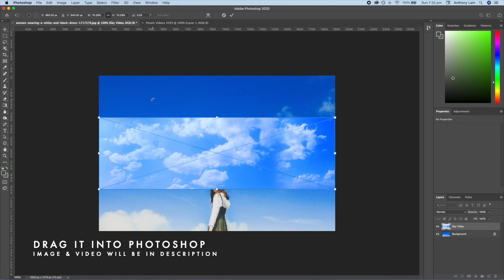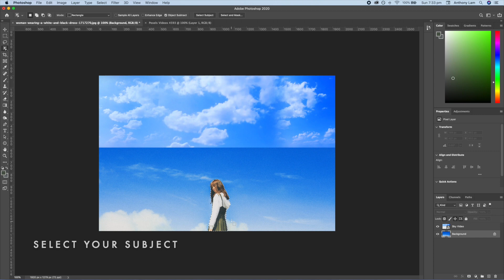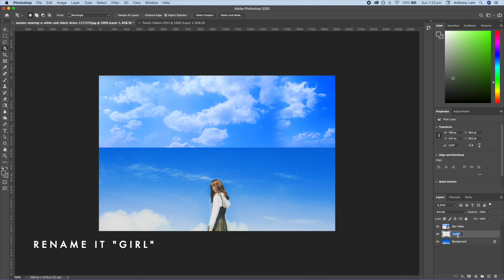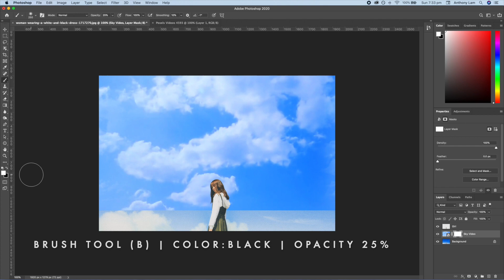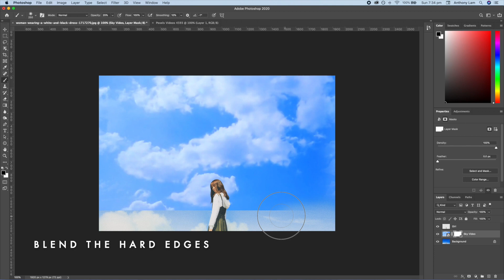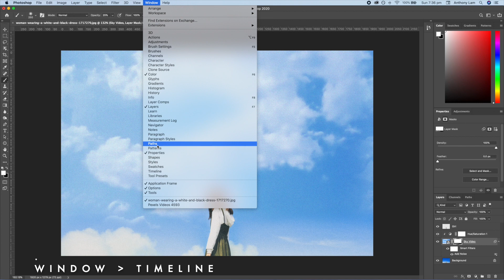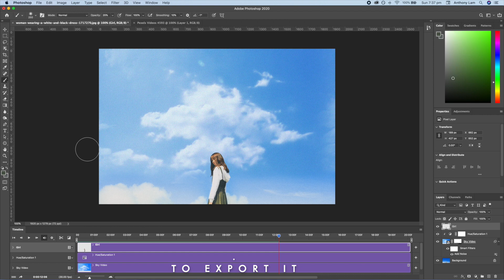How To Add Animation To Still Images Photoshop 2020 Tutorial.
Learn how to quickly and easily animate a still photo using adobe photoshop. By animating certain parts of the sky you can create an illusion that the photo is alive.

You will learn how to use the following Photoshop tools:
Layers, Layer Mask, Hue Saturation, Timeline, Free Transform, Brush Tool, Clipping, Noise

Tags - Photoshop, Photoshop Tutorials, Photoshop Tips, Photoshop Manipulation, Photoshop Art, Adobe Photoshop, Photoshop Tutorial, Adobe